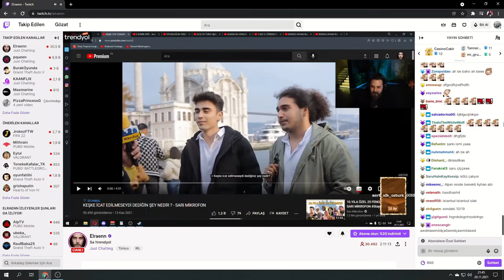Elraen Seni Seviyorum Demeden Nasıl Seni Seviyorum Dersiniz? İzliyor (Sarı Mikrofon)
Merhaba arkadaşlar kanalıma hoşgeldiniz 😀 Bugün sizin için bu videoyu yükledim (Elraen Seni Seviyorum Demeden Nasıl Seni Seviyorum Dersiniz? İzliyor)

===ｅｔｉｋｅｔｌｅｒ===
elraen izliyor,
elraen squid game,
elraen anı,
elraen feign,
elraen agrou,
elraen aşk,
elraen ankaralı belgeselci,
elraen anlatıyor,
elraen aşk hikayesi,
elraen amerika,
a elraen limon,
elraen benekli ayhan izliyor,
elraen bit,
elraen bane,
elraen benekli ayhan izliyor 2,
elraen babası,
elraen bannerlord,
elraen benekli ayhan,
elraen ban kaldırma,
elraen botan b,
elraen b,
elraen aga b,
elraenn b,
elraen m&b warband,
elraen cemre solmaz,
elraen cs go,
elraen cringe,
elraen ceza yayını,
elraen cu,
elraen cordi,
elraen cringe tiktok,
elraen call of duty,
elraen pc,
elraen çürüme,
elraen çiyan,
elraen çiftlik oyunu,
elraen çok mu küfür ediyorum montaj,
elraen çömlek,
elraen çizim oyunu,
elraen çoçuk sesi troll,
elraen çukur,
elraen behzat ç izliyor,
elraen depo savaşları,
elraen devour,
elraen dilenci oyunu,
elraen deep humor,
elraen deceit,
elraen dilenci,
elraen d,
elraen ets,
elraen esved,
elraen ekip,
elraen edit,
elraen erzurum,
elraen eda okumuş,
e. elraen,
e. elraenn,
elraen ne diyor,
elraen e sigara,
elraen c.h.e.s.s,
elraen e benzeyen adam,
elraen e okul,
elraen e efendim yenge,
elraen forest,
elraen filmler ve filimler,
elraen fall guys,
elraen fake bit,
elraen fulya,
elraen fivem troll,
elraen fbi,
elraen f,
elraen kemal f,
elraen gta 5,
elraen ganalı sadat,
elraen gas station,
elraen green hell,
elraen garry's mod,
elraen gangsta paradise,
barış g elraen,
barış g elraen izliyor,
barış g elraenn,
elraen gmod,
elraen g kuvveti,
elraen g,
elraen g max,
elraen among us gmod,
elraen holmes,
elraen hugola,
elraen hint,
elraen holmes kavga,
elraen house flipper,
elraen hikaye,
elraen hayatta kalma oyunu,
elraen hatay sandık içi,
elraen h,
elraen ırkçılık,
elraen ıq düşüren video,
elraen ıq testi,
elraen ıssız ada,
elraen ızlıyor,
elraen ışıklı tosun baba,
elraen ırkçılık yapıyor,
elraen ırkçılık olayı,
elraen amerikalı aynasız i basıyor,
elraen izliyor orkun ışıtmak,
elraen internet cafe simulator,
elraen izliyo,
elraen izliyor murat soner,
elraen izliyor tepkikolik,
elraen jahrein,
elraen japon hamza,
elraen johnny,
elraen jtg,
elraen jöh,
elraen korku,
elraen küfür,
elraen kafalar,
elraen karınca çiftliği,
elraen k pop,
elraen 10k,
elraen k pop olayı,
elraen k,
elraenn k pop,
elraen 297 k,
elraen melihe 10k,
elraen limon,
elraen lucifer,
elraen limon tayfa,
elraen ludus,
elraen left 4 dead 2,
elraen lütfen lütfen,
elraen lol,
elraen lahmacun,
elraen l,
elraen yeni lüks l koltuğum,
elraen minecraft,
elraen murat soner,
elraen minecraft korku,
elraen maymun,
elraen melih kalkan,
elraen metin2,
elraen mendebur lemur,
elraen motivasyon,
elraen m,
elraen 12 m,
elraen fivem,
elraen namık ekin,
elraen nygma,
elraen nemesis,
elraen noluyo ya,
elraen nah,
elraen nostalji,
elraen noobstar,
elraen namık ekin izliyor,
elraenn,
elraen b a n e,
elraen orkun ışıtmak,
elraen oynuyor,
elraen oyun,
elraen orkun ışıtmak izliyor,
elraen orangutan asmr,
elraen outlast,
elraen onedio,
elraen oyun oynuyor,
o ses elraen,
elraen özgüven,
elraen özür dile,
elraen ödül,
elraen öldü,
elraen örümcek,
elraen ölümle burun buruna,
elraen öğrenci evi,
elraen özlü sözler,
elraen phasmophobia,
elraen paranormal,
elraen polis,
elraen paint terk,
elraen pacify,
elraen pqueen,
elraen parodi,
elraen poppy,
elraen holmes 360p,
elraen rust,
elraen röportaj adam izliyor,
elraen rraenee,
elraen röportaj,
elraen roblox,
elraen ranch simulator,
elraen röportaj adam,
elraen raft,
elraen r,
elraen r izliyor,
elraenn r,
elraen squid game parody izliyor,
elraen supra,
elraen simulator,
elraen sohbet,
elraen s,
elraenn s,
elraen şarkı,
elraen şarkı söylüyor,
elraen şimşek,
elraen şimşek necmiye öldü,
elraen şeriatçı,
elraen şarkı yarışması,
elraen tuna tavus izliyor,
elraen tepkikolik,
elraen the forest,
elraen the walking dead,
elraen twitch,
elraen tolunay ören izliyor,
elraen tuna tavus,
elraen tiktok,
elraen t,
elraen gt oluyor,
elraen unlost,
elraen utku küfür,
elraen uncharted 4,
elraen holmes u korkutuyor,
elraenn holmes u korkutuyor,
elraen among u,
elraen üniversite,
elraen üniversite aşkı,
elraen üniversite anıları,
elraen üzerindeki kombin,